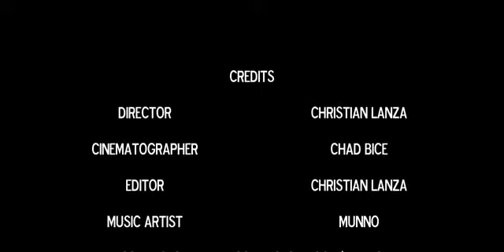'The Runner' by Forced Perspective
The project was basically to display all the different angles that you can get when filming. Made a little mini commercial or music video type of film because it seemed fitting with the song.

Special thanks to the musical artist munno whose music you can see here on his soundcloud

Shot with a Canon T2i, Canon 50mm 1.8 & 70-300mm f/4-5.6.
Equipment used was a 72-inch tripod.
Edited and graded in Premiere Pro/After Effects CS6.

- FP Christian